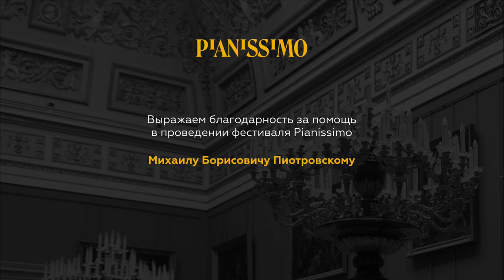Emanuel Savron for Pianissimo Winter Festival